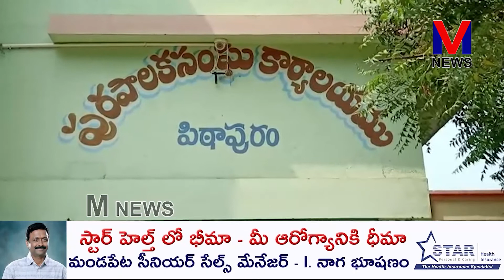పిఠాపురం పురపాలకసంఘం - స్వచ్ఛ సర్వేక్షన్ 2021 అవార్డు ||M NEWS TELUGU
కేంద్రప్రభుత్వం ప్రతిష్ఠాత్మకంగా నిర్వహిస్తున్న స్వచ్ఛ సర్వేక్షన్ 2021 అవార్డులను మన రాష్ట్రంనుండి తూర్పు గోదావరిజిల్లాలోని పిఠాపురం పురపాలకసంఘం దక్కించుకుంది.||M NEWS TELUGU